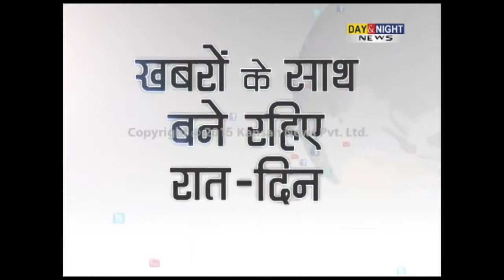Canada offers help to Haryana for Horticulture university